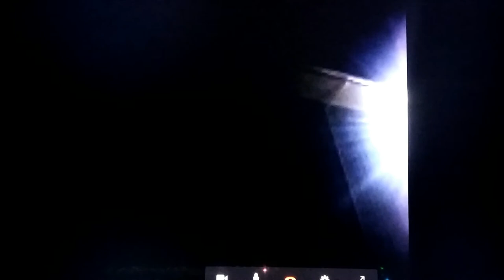Year 3 Week 46 " A Electrifying Week"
Year 3 Week 46 " A Electrifying Week" So much time has passed since the first video and day ! Thanks to everyone who has been watching!